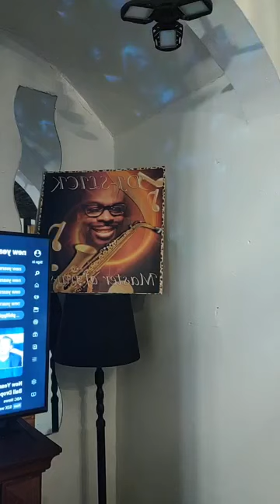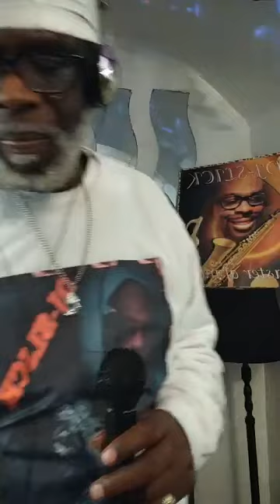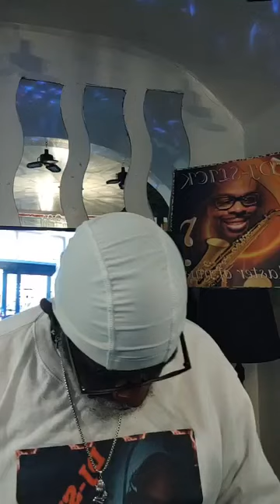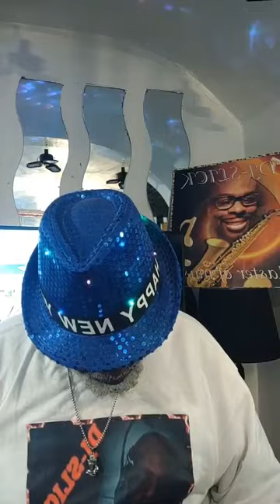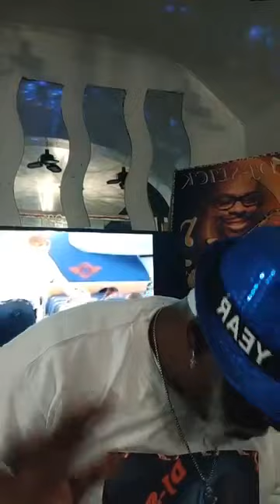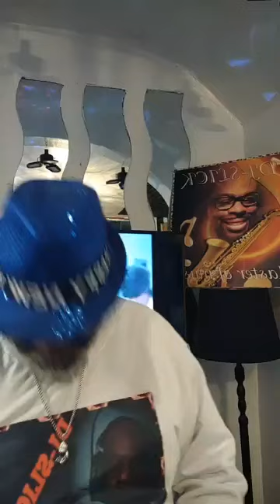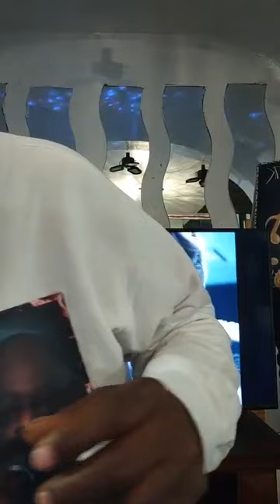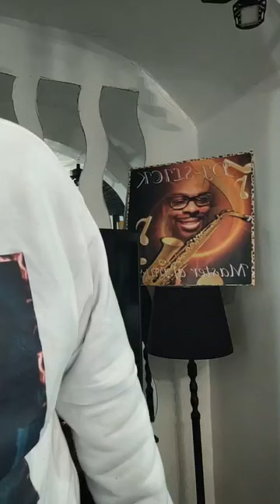New year eve Bringing in 2023 happy New year everyone DJ slick Philly Best J's smiley of Phila.